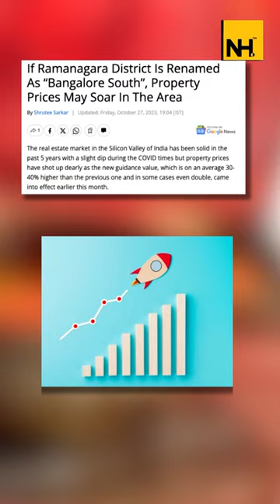Ramanagara District to be Renamed as Bengaluru South | DK Shivakumar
Karnataka Deputy CM DK Shivakumar has announced the impending renaming of Ramanagara District to ‘Bengaluru South.’

Here’s an overview of the forthcoming change.